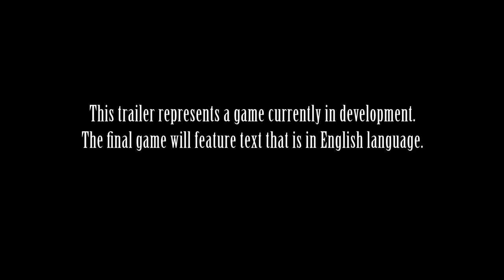Kimahri Trailer - Final Fantasy X/ X-2 HD Remaster